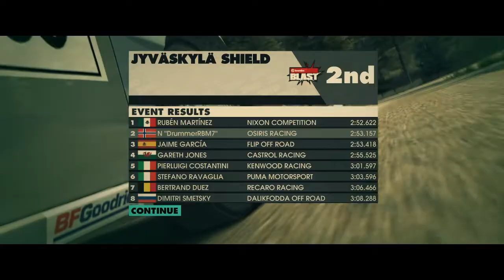GEEZ.... Just freaking barely!!! - Dirt 3 Gameplay/Walkthrough - Episode #5 - Intermidate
Just me playing maybe my favorite racing game and showing you how to do it. :)